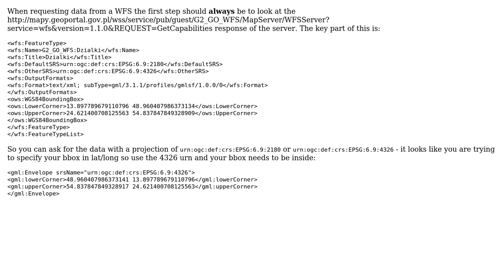GIS: Downloading from WFS - no data in returned XML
With thanks & praise to God, and with thanks to the many people who have made this project possible! | Content (except music & images) licensed under CC BY-SA | Music | Images & others | With thanks to user shlAP user nmtoken user Ian Turton and the Stack Exchange Network Trademarks are property of their respective owners. You are responsible for your own actions.